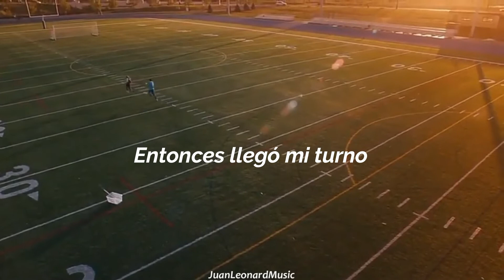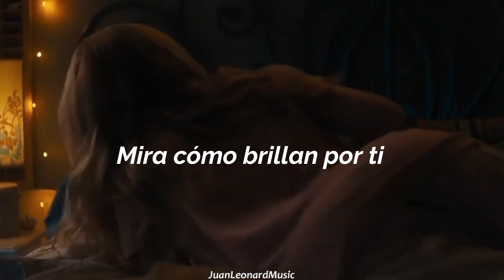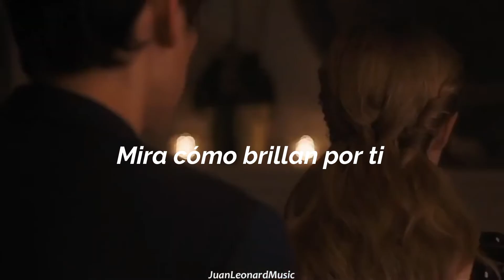Coldplay - Yellow | Sub-Español, Subtitulado al Español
¡Espero les encante la traducción!!
-¡Y no olviden dejar su like para saber si el vídeo fue de su agrado!
-Así mismo no olviden compartirlo con sus amigos o pareja!
Película: Las ventajas de ser invisible